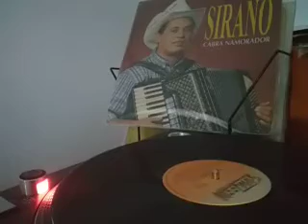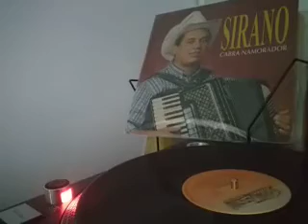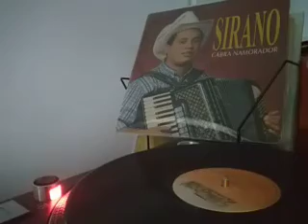Sirano- Tô Bebendo Tô Pagando